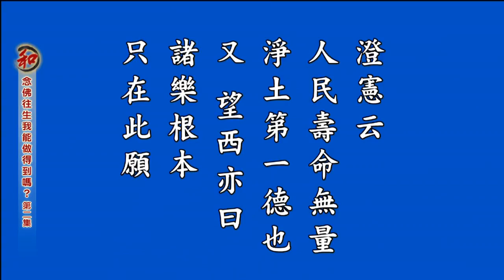極樂的根本是什麼？